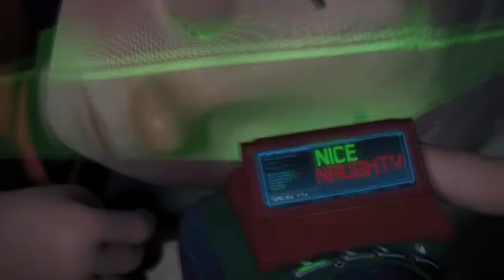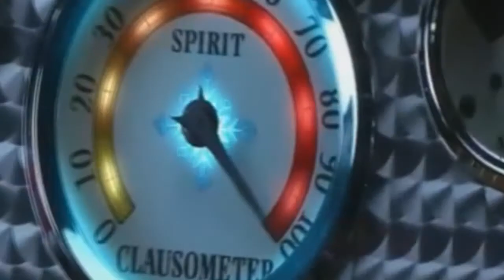THE JINGLES - CHRISTMAS IS CANCELLED TRAILER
The Jingles
Live at The Blind Beggar Pub
with Jenavive and Life As A Song
December 19, 2014
9PM
$10

featuring "Carol of the Bells" by Todd 'Lil Deuce Deuce' Bryanton